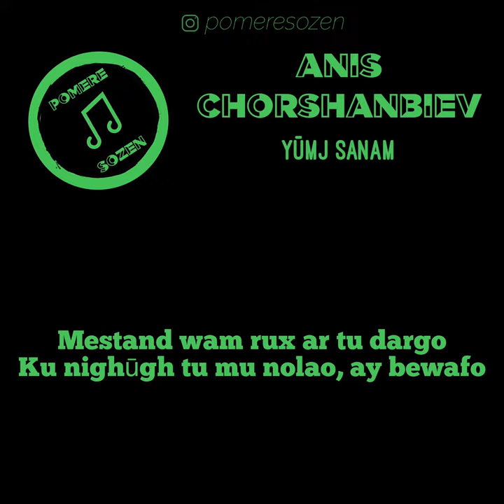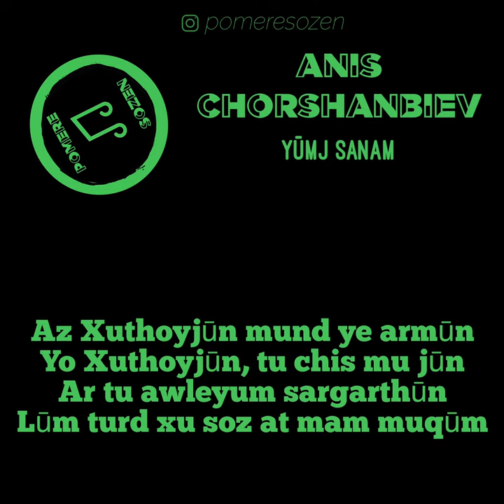Anis Chorshanbiev - Yůmj sanam (cover) / Lyric Video / pomerê sozen